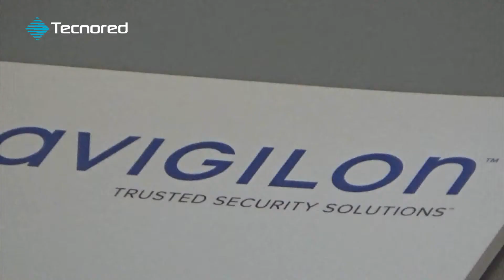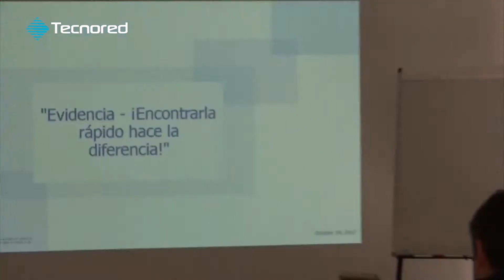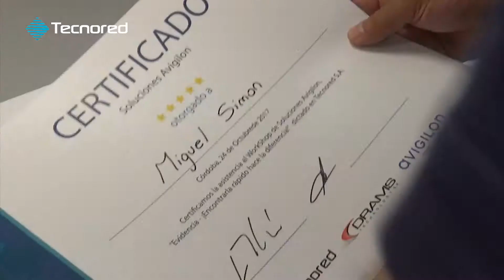Workshop Avigilon en Tecnored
En al marco de las Jornadas de Capacitación de Tecnored, hemos recibido la visita de Pablino Martínez de Avigilon y a Cristian Perna de Drams Technology, quiénes encabezaron el Worshop sobre tecnología aplicada a la videovigilancia.
Bajo el título de "Evidencia: ¡Encontrarla rápido hace la diferencia!" este workshop sorprendió a los participantes por la capacidad de procesamiento y análisis de la información que ofrecen las soluciones de seguridad Avigilon.